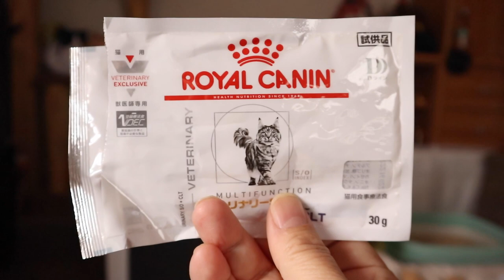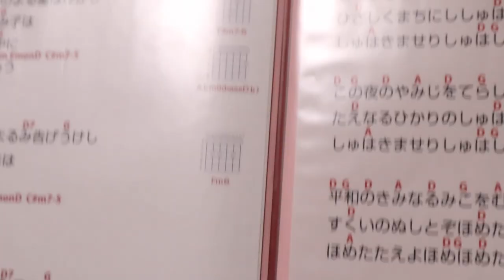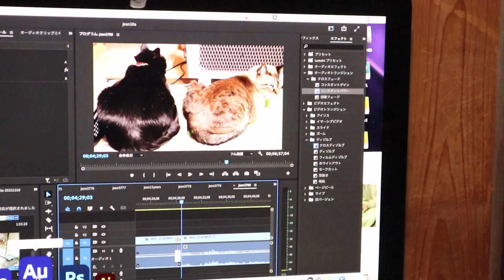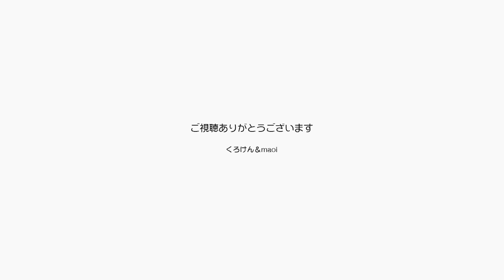ジャンくんは讃美歌を聞いて眠る膀胱炎の治療にいい？【Jean & Pont 3067】2022/12/17 保護猫ジャンけんポン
ジャンくんが某公園になってから様々な治療法や生活習慣の改善をやってきマディたが、ストレス軽減になるように留守番の時に流すパパとママの声に加えて２人で歌う歌を吹き込むことにしました。
ちょうど今クリスマスに向けて合唱団で歌う練習をしている讃美歌３キャオクを歌ってみました。
その録音中でもジャンくんは眠くなるようですので、期待がモテそうです。